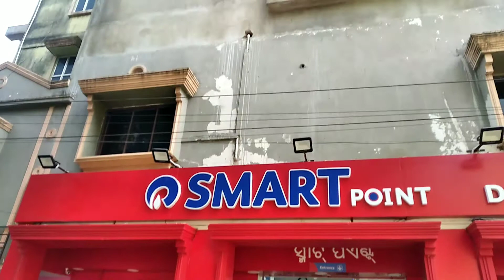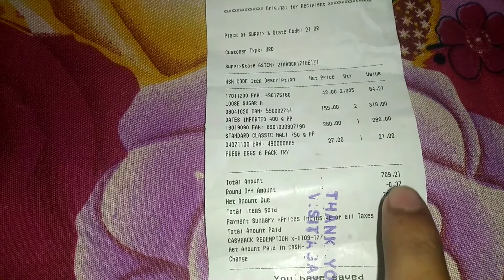JIO MAHACASHBACK OFFER FULL DETAILS IN HINDI | RELIANCE SMART POINT LOOT OFFER JAGATSINGHPUR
hello doston aaj ke is video me hum aapku batayenge reliance smart point jio mart mahacashback offer ke baare me